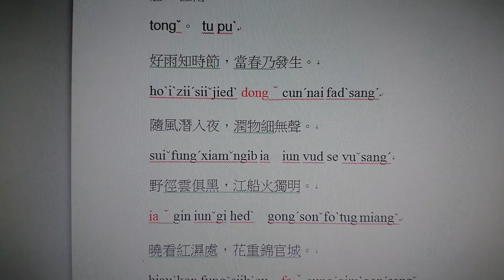客家話練習朗讀春夜喜雨 (紅色自體 內 ˇ 變調 2聲變調3聲 陰平 變調 陽平)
【春夜喜雨】 (北四縣腔)
【(cunˇ)ia hiˋiˋ 】 ( bedˋxi ien kiongˊ)
唐。杜甫
tongˇ。 tu puˋ
好雨知時節，當春乃發生。
hoˋiˋziiˊsiiˇjiedˋ (dongˇ)cunˊnai fadˋsangˊ
隨風潛入夜，潤物細無聲。
suiˇfungˊxiamˇngib ia  iun vud se vuˇsangˊ
野徑雲俱黑，江船火獨明。
(iaˇ)gin iunˇgi hedˋ  gongˊsonˇfoˋtug miangˇ
曉看紅濕處，花重錦官城。
hiauˋkon fungˇsiibˋcu  (faˇ)cungˊgimˋgonˊsangˇ